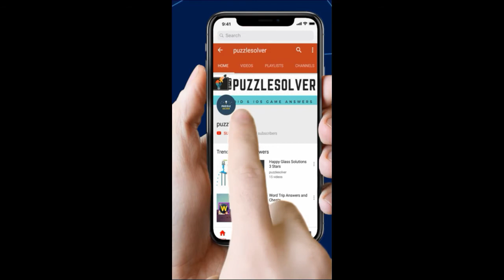Word Search Crawlers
Word Search Pro Crawlers Level Answers here

This Video Contains Seal Category Puzzle 935 - Crawlers